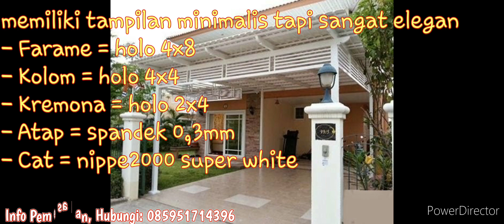VIRAL | model kanopi yg tak lekang oleh zaman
sebelum kita memesan kanopi untuk rumah kita, alangkah baiknya kita terlebih dulu mencari referensi dan sekalian konsultasi